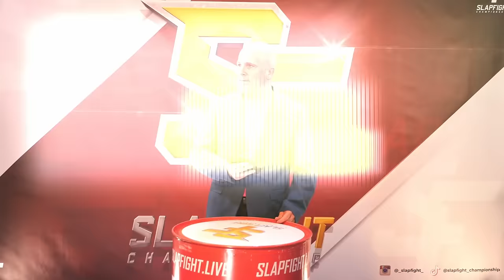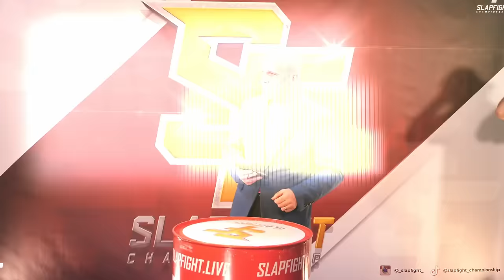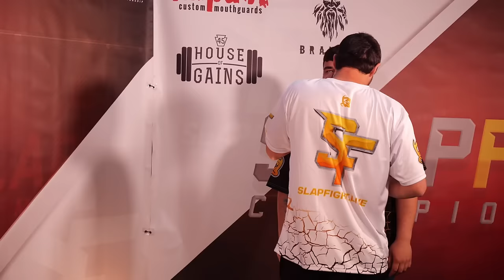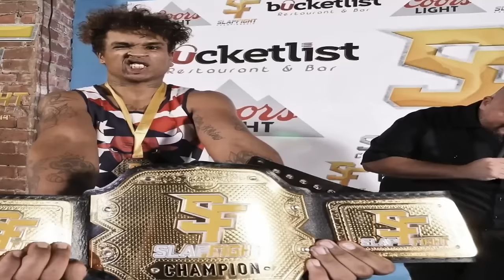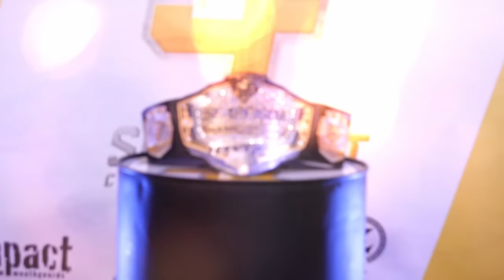SlapFIGHT: Collision Course - Full Event ReBroadcast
SlapFIGHT: Collision Course

Main Event:
SlapFIGHT Vacant Heavyweight Championship
Young James’ vs ‘Rocky’ Moore

‘The Bouncer’ vs ‘Big Cracker’

‘Concrete Finisher’ vs ‘Runt’

And more…

Follow SlapFIGHT Championship on Social Media;